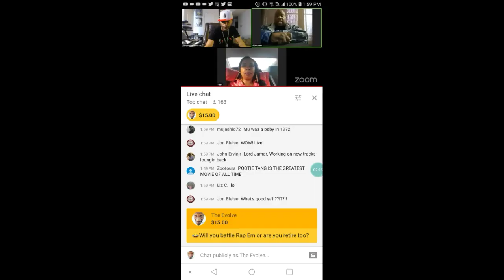Lord Jamar Godcast Talks about Eminem and Address "The Evolve" (snippet)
After Lord Jamar finish his victory lap tour I had a few questions. This is only a Snippet as this was a 2hr podcast so I have alot of clipping and editing to do. So I can just bring you all the content you care about.

Hey Consider donating and supporting the channel if you like and are able. That would be DOPE!

Regal Lava (you know who you are)